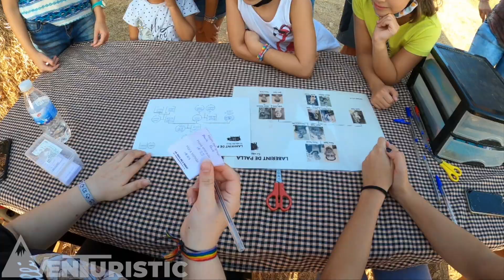Laberint de palla a la Segarra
L'estiu del 2021, l'associació de joves del municipi de Sant Ramon, a la comarca de la Segarra, va muntar un laberint amb bales de palla provinents de la sega de cereals. Una idea que va tenir molt bona acollida per part de moltes famílies de la comarca i de la resta del país.